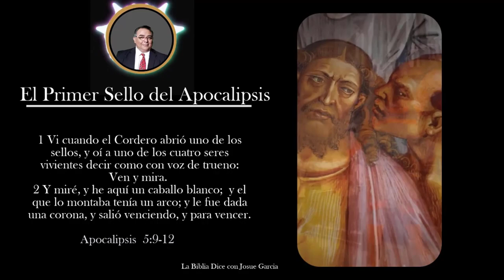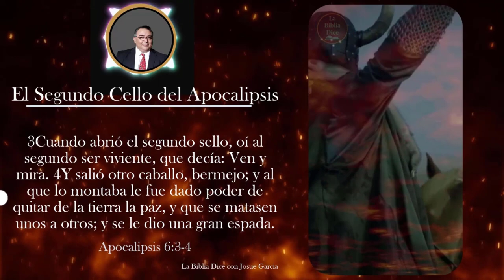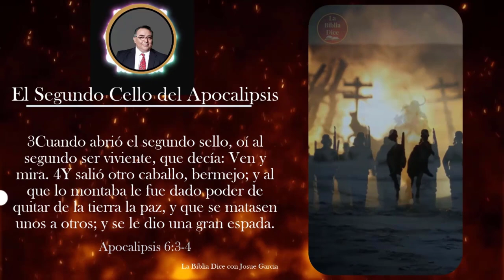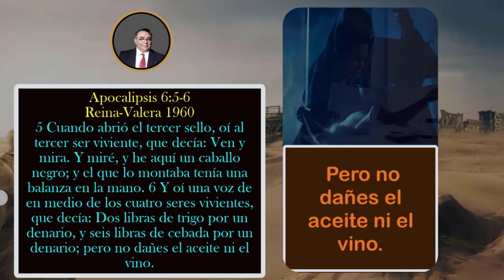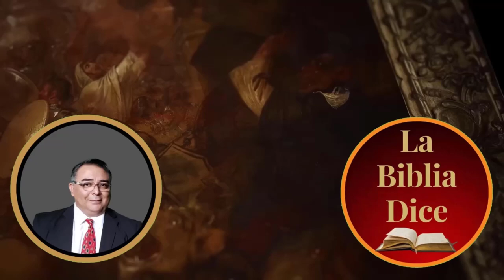Los 4 Primeros sellos del Apocalipsis. (Análisis Completo) La Biblia Dice Con Josue Garcia. 1080 HD.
Los siete sellos son parte de una serie de juicios del fin de los tiempos por parte de Dios. Los sellos se describen en Apocalipsis 6:1-17 y 8:1-5. En la visión de Juan, los siete sellos tienen cerrado un libro en el cielo, y, al abrirse cada sello, se desata un nuevo juicio en la tierra. Después de los juicios de los sellos están los juicios de la trompeta y los juicios de las copas.
El preludio de la apertura de los siete sellos en la visión de Juan es la búsqueda de alguien digno de abrir el libro celestial en Apocalipsis 5. Juan escribe: "Y vi en la mano derecha del que estaba sentado en el trono un libro escrito por dentro y por fuera, sellado con siete sellos" (Apocalipsis 5:1). Este libro contiene los juicios de Dios; el hecho de que esté escrito a ambos lados indica la naturaleza extensiva del juicio que está por venir. Un ángel poderoso grita: "¿Quién es digno de abrir el libro y desatar sus sellos?" (Apocalipsis 5:2). No se encontró a nadie digno de romper los sellos y abrir el libro, lo que hace que Juan llore (Apocalipsis 5:3-4). Si no se podía abrir el libro, entonces no se juzgaría la maldad y ésta seguiría infectando la tierra.